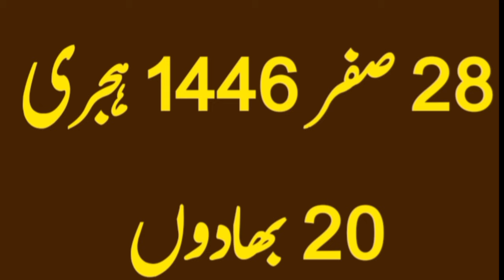03 09 2024 aaj ki Jantri today Islamic calendar today desi calendar today Punjabi calendar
Today's Islamic date is 10th Safar 1446. The current Islamic date in 2024 is 10th Safar. To determine today's Islamic date, we use the Islamic calendar, which is currently in the month of Safar. In Oman, today's Islamic date is also 10th Safar. In India, the current moon date is 10th Safar. Using an Islamic date converter, we can determine that today's date is 10th Safar. The current Islamic date is 10th Safar, and the Urdu calendar for August 2024 shows the same date. Today's date in the Hijri calendar is 10th Safar. In the Islamic calendar for 2024, the month of Safar has begun, and today's date is 10th Safar. The Punjabi calendar also shows today's date as 10th Safar. The Desi calendar, which is based on the Islamic calendar, also shows today's date as 10th Safar.